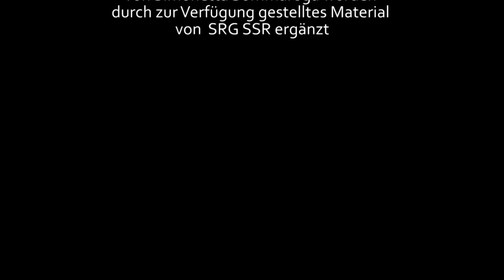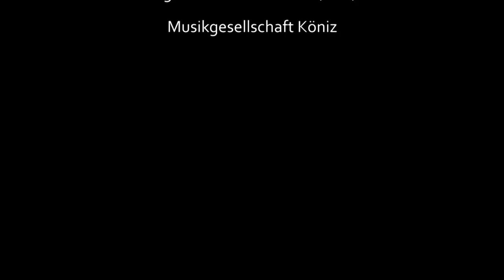Simonetta Sommaruga - Die Bundespräsidentin 2015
Am 3. Dezember 2014 hat die Bundesversammlung Simonetta Sommaruga zur erst fünften Bundespräsidentin gewählt. Welche Ziele verfolgt sie? Wie hat ihre Wohngemeinde die Wahl gefeiert? Eine Reportage.